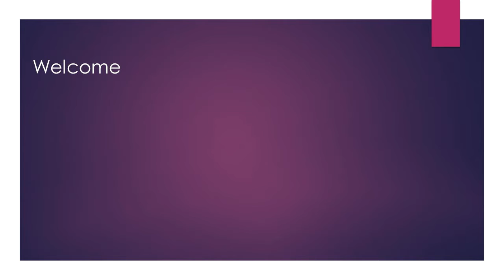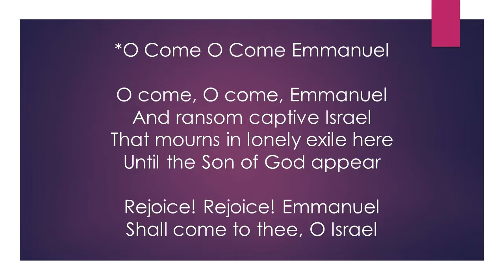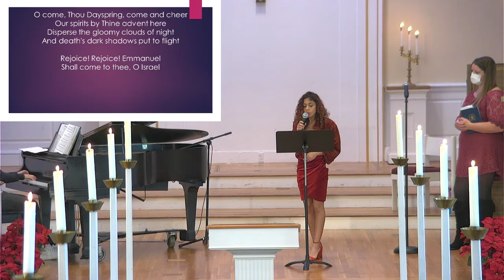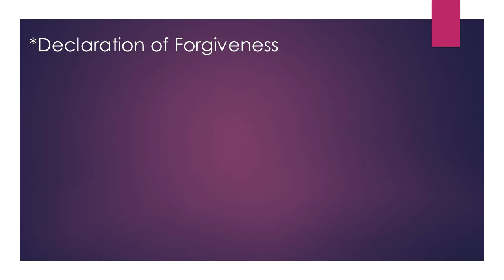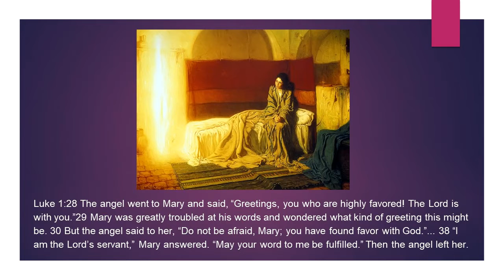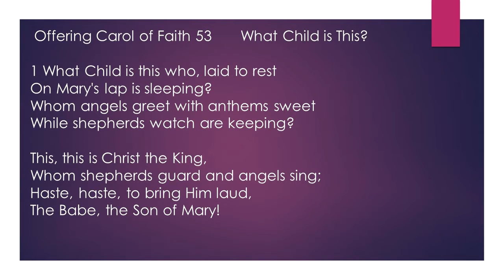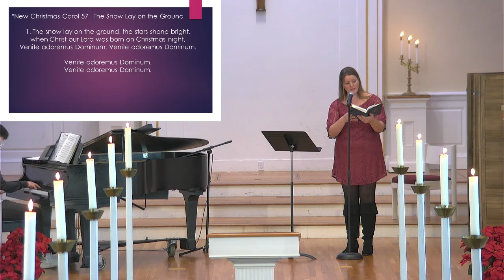12/26/21 Worship (Message on the Faithful Example of Mary)